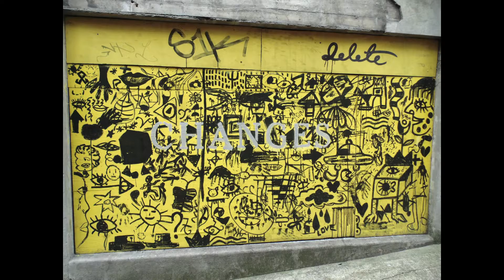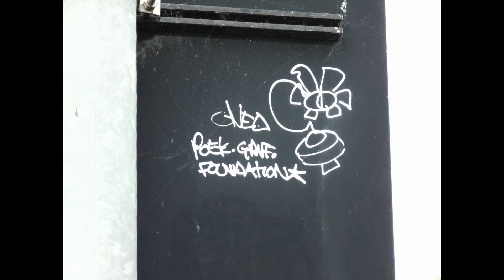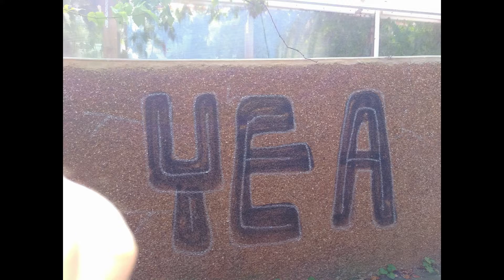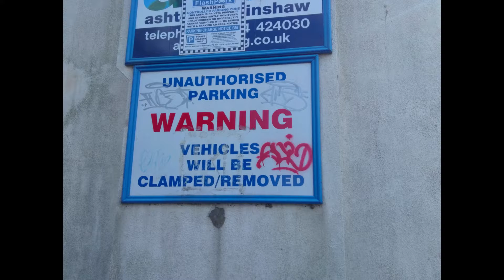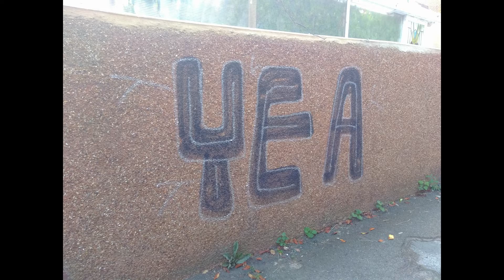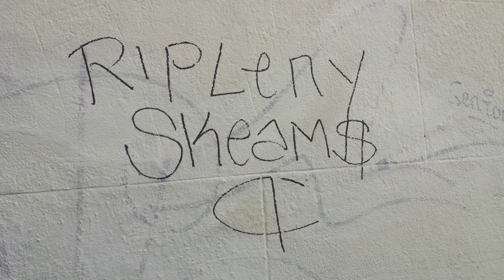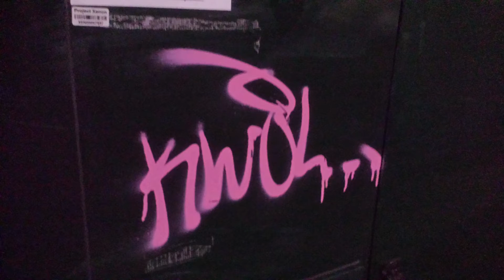Hastings Graffiti #1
Old pictures of Griffiti in and around Hastings